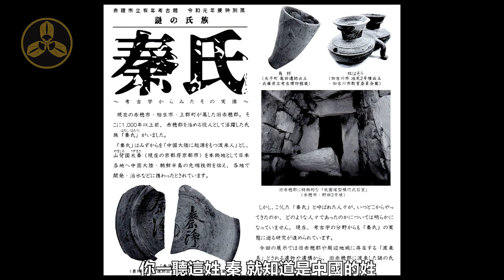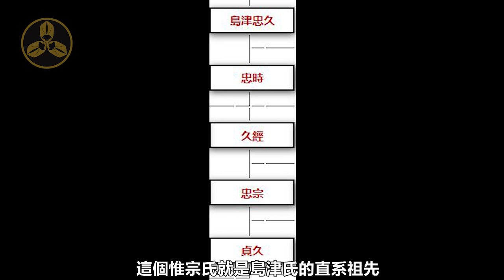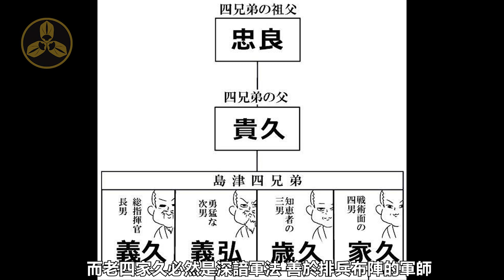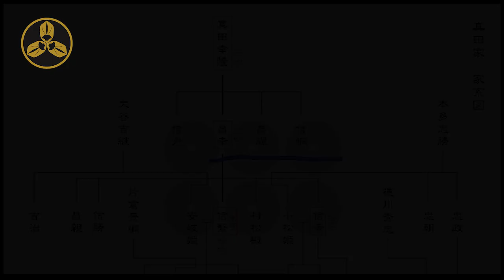秦氏後人，日本戰國極凶悍的一族！九州一霸，釣野伏威震天下！強藩薩摩 ，江戶倒幕先鋒！日本戰國武將錄：島津四兄弟